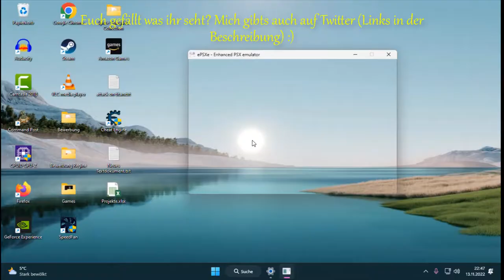Lets Play Silent Hill - Deutsch - Part 12 - Die Suche nach dem Ausgang 🔎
Wir versuchen noch einmal an die Stelle zu kommen, wo wir die leere Flasche nutzen mussten, finden diese allerdings nicht und verlassen somit das Krankenhaus.